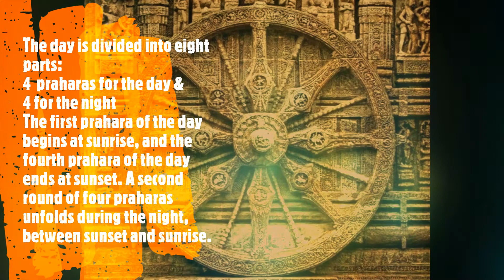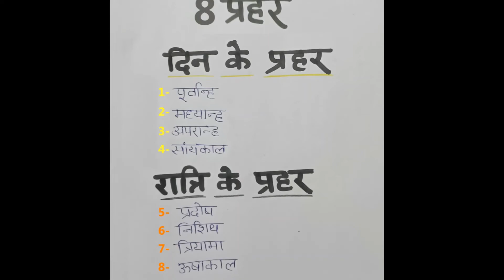What is Prahar? Vedik Time System | प्रहर क्या है ? दोपहर शब्द की उत्पत्ति |अष्ट्याम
Prahar or प्रहर is a Sanskrit term for a unit of time, or subdivision of the day, approximately three hours long.The day is divided into eight parts: four praharas for the day, and four for the night. The first prahara of the day begins at sunrise, and the fourth prahara of the day ends at sunset. A second round of four praharas unfolds during the night, between sunset and sunrise.
The traditional system of praharas overlaps with the traditional system of muhurtas also, which is based on precise astronomical calculations.
Thus, the day can be regarded as divided into eight praharas (of three hours each) or thirty muhurtas (of 48 minutes each). In both systems, the day commences with sunrise. The timing of the two systems coincides only at sunrise and sunset (four praharas coincide with fifteen muhurtas at the twelve-hour, or 720-minute, point).
In the ancient Puranas, the day is divided into eight praharas: four for the day and four for the night.The concept still prevails today in India, particularly in connection with the performance of Indian classical music .